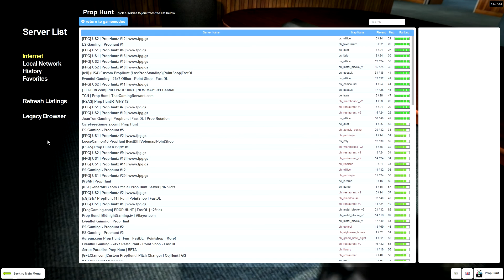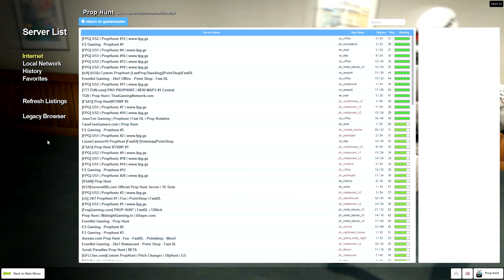GMOD Prop Hunt FUNNY MOMENTS - Part 2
This is what happens when you put a bunch of fun Youtubers in the same room. We play Gmod Prop Hunt and enjoy plenty of shenanigans!

There's plenty of Gmod Prop Hunt funny moments to go around! :D

Thanks for showing your support, Heroes! I really appreciate all of your ratings and comments! (〃^∇^)ﾉ

_______/:::::::/,≠´:::::;::::::::ヽ.
______./:::::::〃:::::::::／}::::丿ハ
_____./:::::::::i{l|:::::／　ﾉ／}::::::}
____.'/::::::::::::瓜イ›　´‹ ,':::::ﾉ
____/::::::::::::|ﾉﾍ.{､　( ﾌ_ノﾉイ
___.|:::::::::::::| 　／}｀ｽ/￣￣￣￣/
___|::::::::::::::|.(_:::::つ /~HERO~/　click!